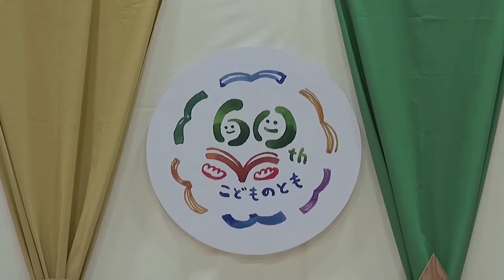だるまちゃんおんど にしすがも創造舎 20160330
こどものとも60周年記念イベント「まるごと1日だるまちゃんデー」（2016年3月30日）の映像です。みんなでだるまちゃんおんどを踊りました。